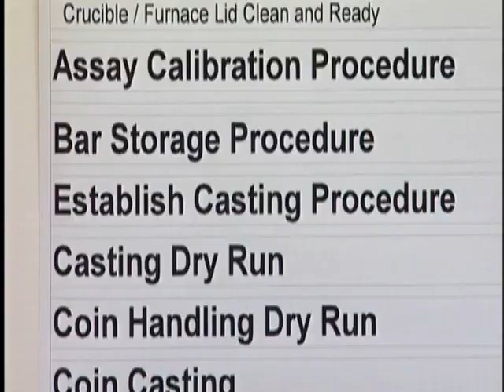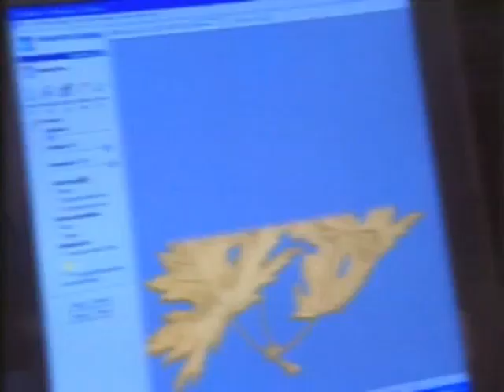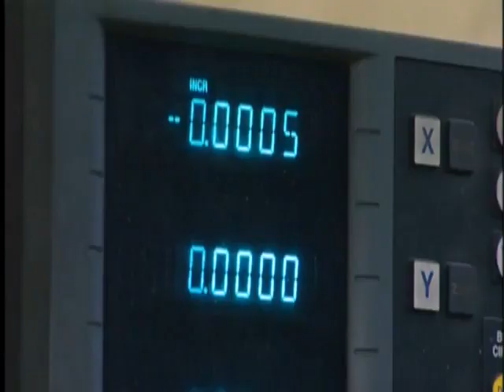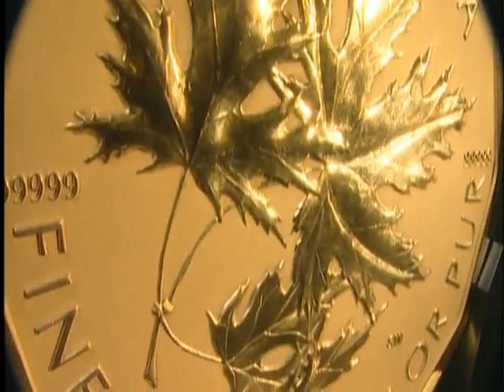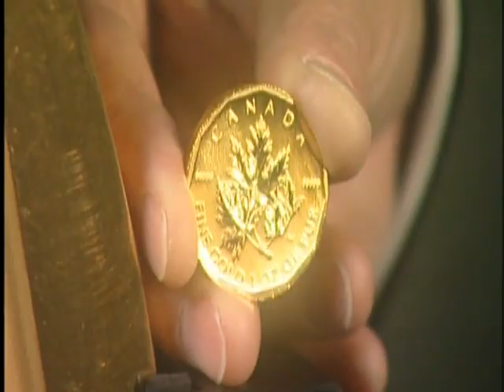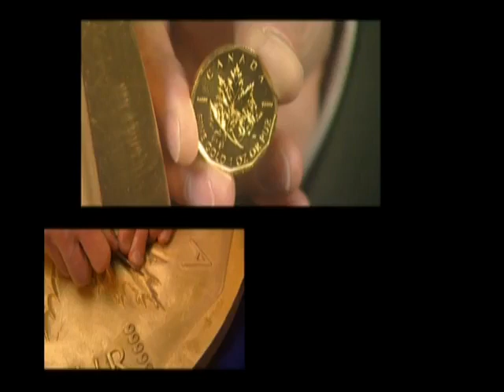THE WORLDS LARGEST GOLD COIN - 100KG = 3,527.4 OUNCES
Making of the world's largest gold coin, a 2007 Canadian $ 1,000.000 Maple Leaf.
This coin breaks all records: It weighs a staggering 100 kilos and measures 53 cm in diameter. But the most remarkable thing about this impressive coin, which cannot even be lifted by two men, is that it is made exclusively of the purest, finest and most refined gold: 999.99/1000 gold.